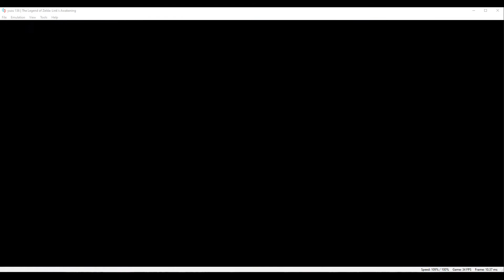The Legend of Zelda Link's Awakening Walkthrough 3 - Recuing BowWow in Tal Tal Heights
After completing 1st level, some goblins kidnapped Gow Wow hiding it at Tal Tal Heights

RUNNING ON YUZU EMULATOR, SORRY FOR LOW FPS.